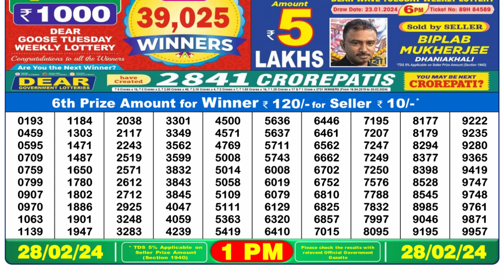Nagaland Lottery Sambad Live 1pm 28.02.24